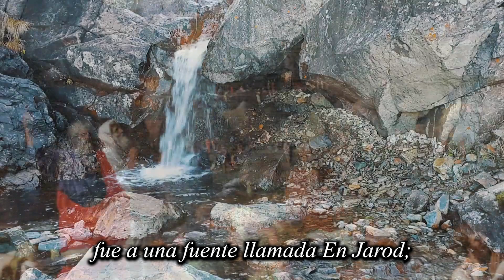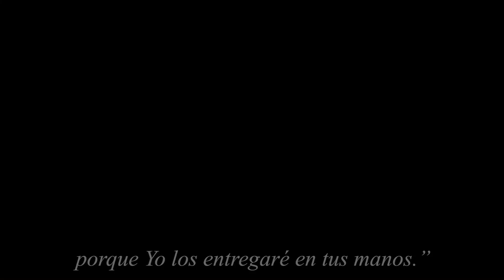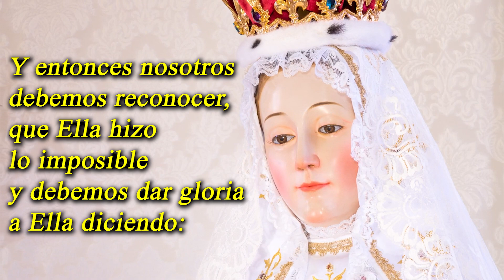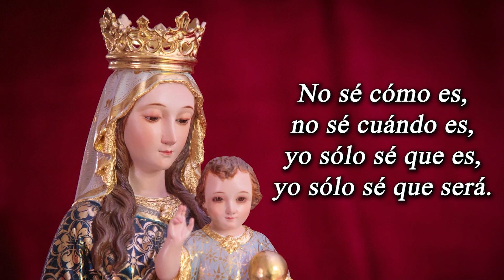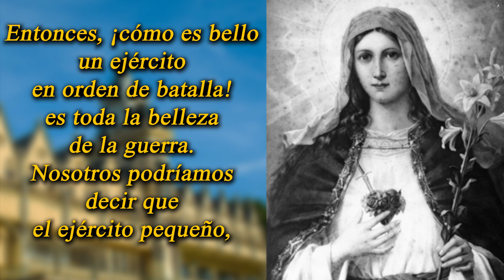VICTORIA DE GEDEÓN - Consejos de PADRE, Palabras de Fundador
La victoria de este héroe del antiguo testamento, muestra la manera como Dios puede conceder GRANDES FUERZAS a los MÁS DÉBILES.
Conságrate a la Virgen Vía WhatsApp.